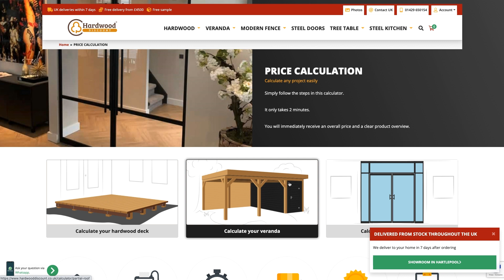Calculate your Garden House or Veranda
Personalise your own veranda or garden house. Use our online calculation tool.